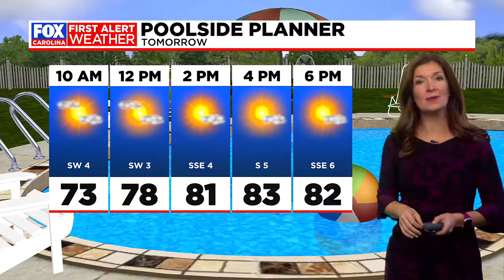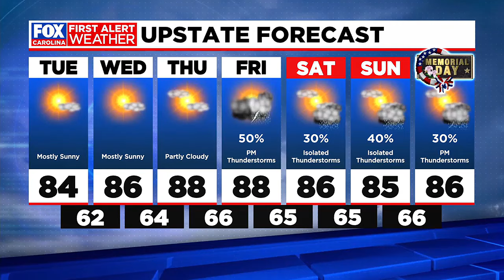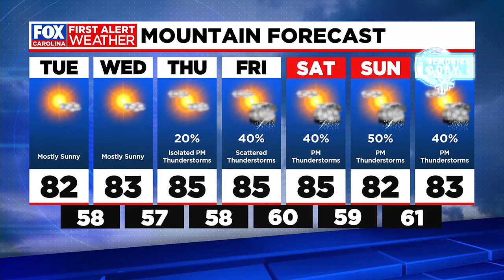Remaining dry the next few days as high pressure settles in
We'll stay dry through Thursday with highs in the 80s and abundant sunshine.  Showers and storms could return for the holiday weekend